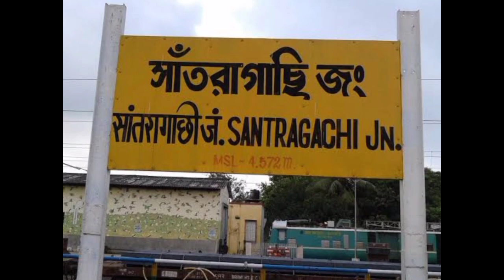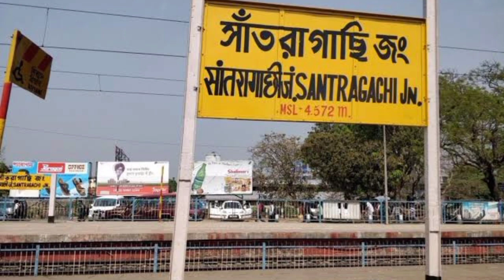Two New Samar Special Train Started On South Eastern Railway zone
1. Tatanagar Varanasi Special Express
2. Santragachi SMVT Bangluru Special Express